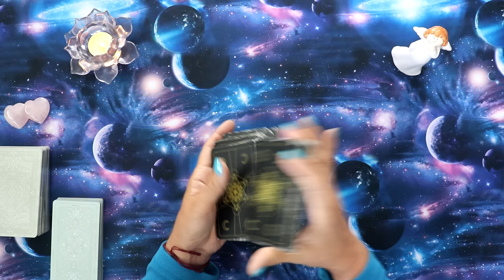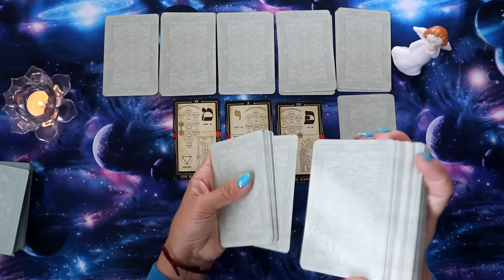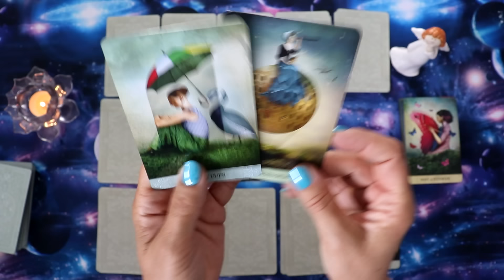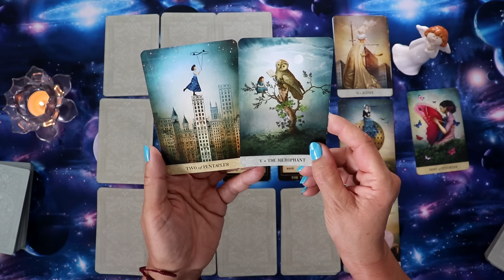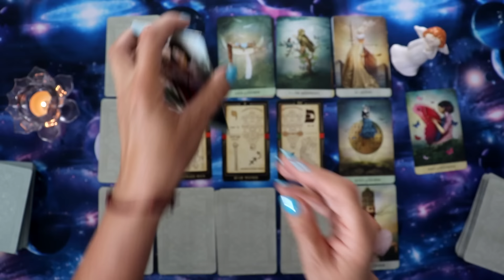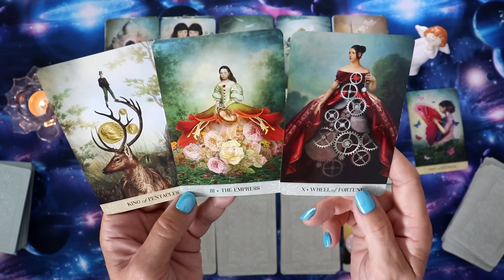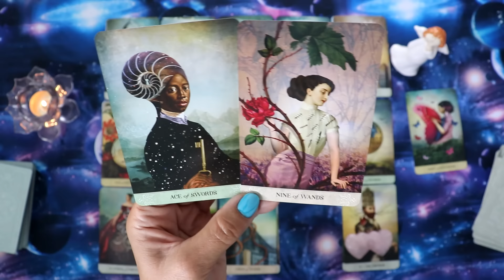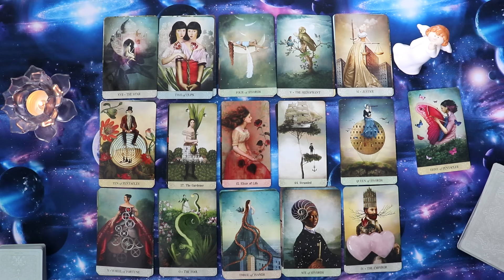Tarot czytanie na tydzien od 26go sierpnia 2024 wszystkie znaki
3 glowne karty 01:33
Atmosfera 08:40
Na końcu czytania karty Wyroczni 43:25
♍Panna 09:50
♎Waga 12:00
♏Skorpion 15:40
♐Strzelec18:41
♑Koziorozec 21:35
♒Wodnik 23:45
♓Ryby 27:15
♈Baran 28:55
♉Byk 32:03
♊Bliznieta 34:01
♋Rak 37:02
♌Lew 39:44